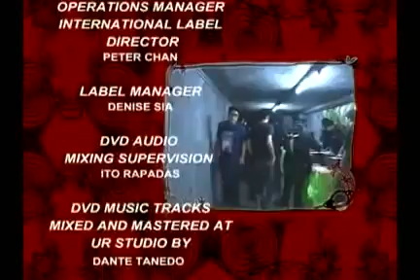Kami nAPO Muna, The Concert